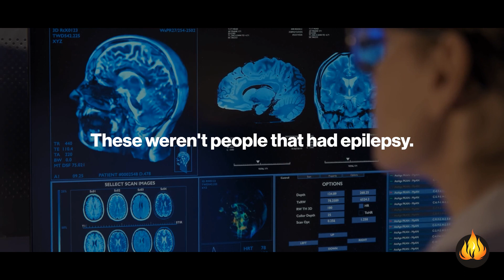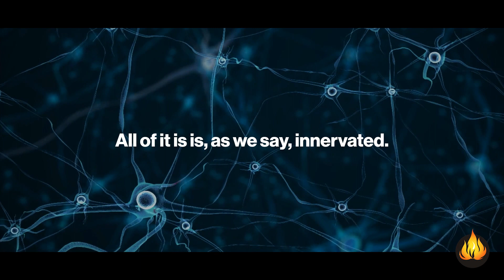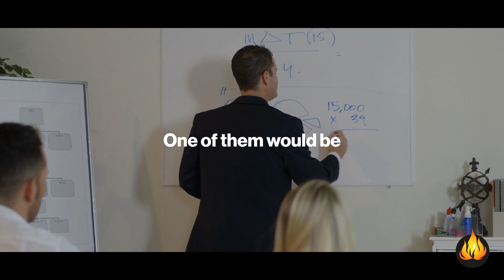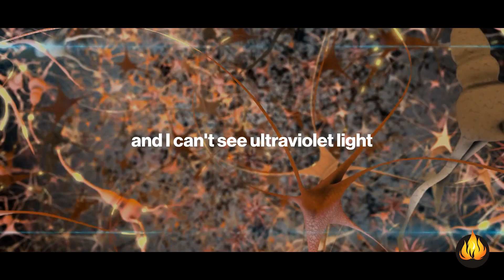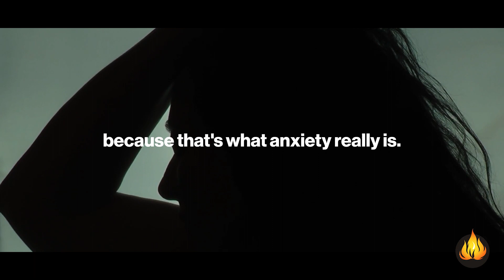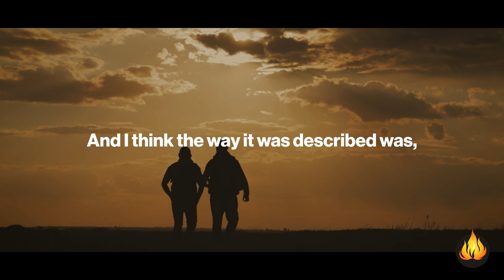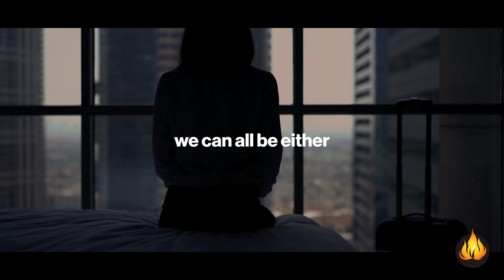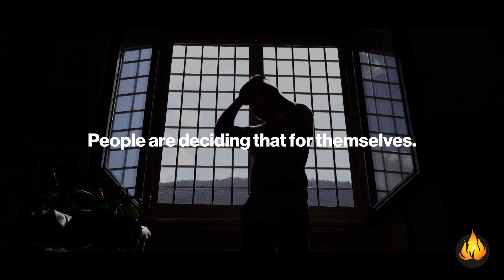The Ugly Truth Of Adrenaline | Andrew Huberman